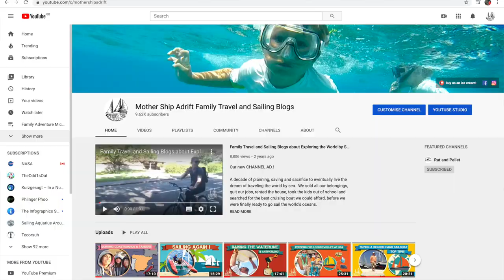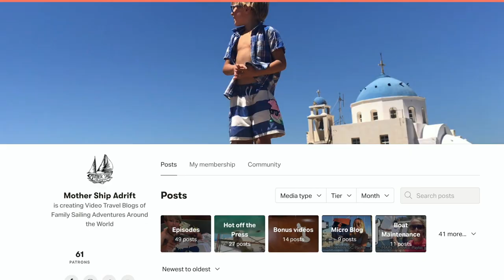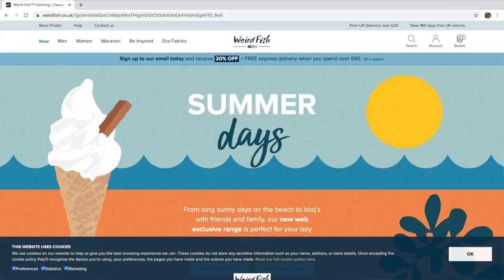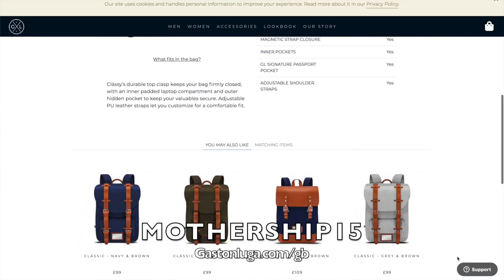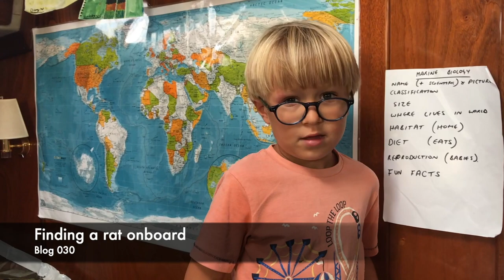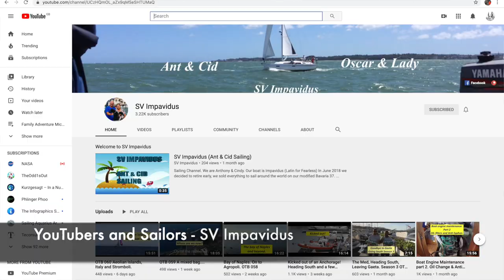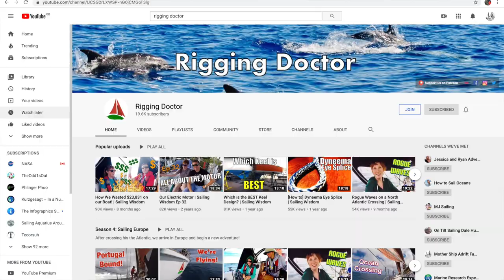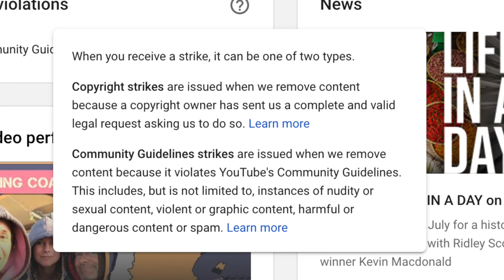How we reached 10000 Subs on YouTube! Our Sailing Video Blogging Journey and a BIG Thank You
With our YouTube channel now at 10k subscribers, we thought we'd use this week's vlog to thank everyone for subscribing and looking back over the last three years of our video blogging experience and our journey to this fantastic milestone.

Severe travel restrictions are effecting much of the world at the moment and most travels & adventures bloggers are struggling. So I guess us sailors are more fortunate than most. But while we've managed to maintained a regular and consistent upload of family travel and sailing content we've also fallen foul of the shifting sands of YouTube's policies and even squabbled over editorial differences!

So here's to our Youtube buddies, especially @RiggingDoctor @RyanSophieSailing @SVImpavidus for help and advice along our journey and we hope you enjoy our little blogging retrospective.. and of course here's to the next milestone!

Title Music by Tom Gray: You and Me (We're Family)

PLEASE NOTE: YouTube have disabled comments on most of our video blogs (and on other family channels) due to safeguarding issues regarding minors on the YouTube platform. In response, we have enabled comments for these videos on our Facebook page and Patreon page and begun a monthly blogspot called: 'FROM THE COCKPIT' where we respond to comments questions and issues relating to travel and sailing with kids.. and live-aboard life in general.

Updates, comments and news as it happens!